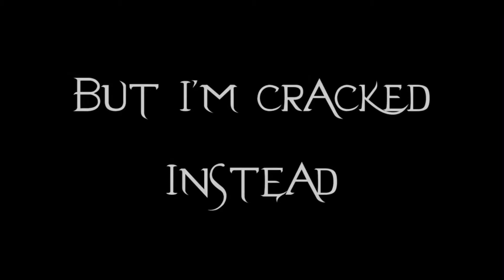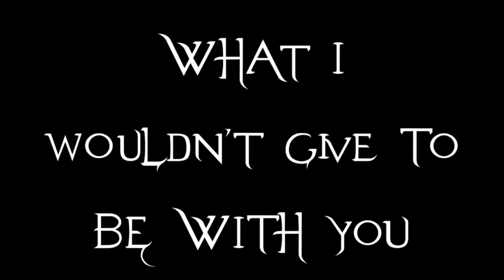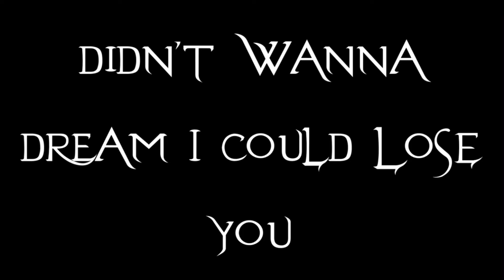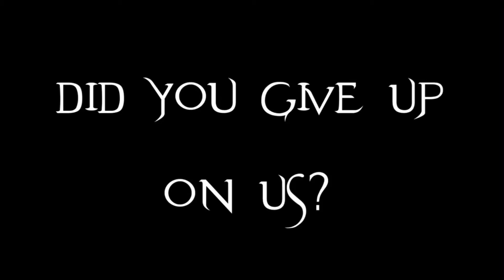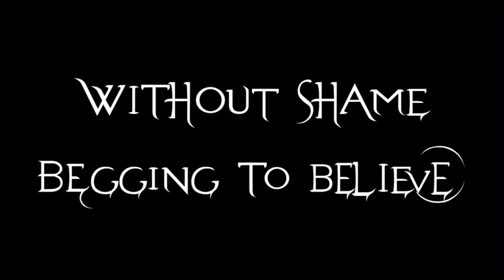Cover/ Far From Heaven- Evanescence